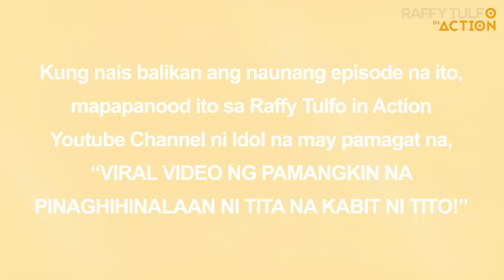PART 2 | VIRAL VIDEO NG PAMANGKIN NA PINAGHIHINALAAN NI TITA NA KABIT NI TITO!